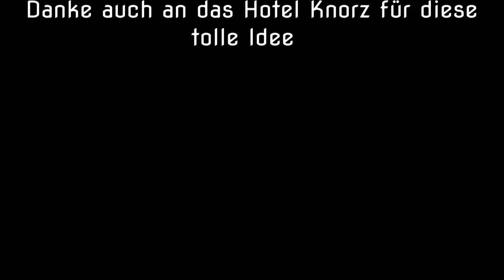Ärger im Hotel (Hotel Knorz Teil 3)/Abenteuer der Familie Putz 84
Die Jungs wollen die Mädchen belauschen und erfahren dabei unglaubliche Sachen. Hoffentlich werden sie nicht erwisch. Viel Spaß!

Ü𝐛𝐞𝐫 𝐮𝐧𝐬:
Die Playmobil Familie Putz ist der erste Playmobil Youtube Kanal für Große. Witze und Spaß sind garantiert. Warum muss den Playmobil immer nur für Kleine sein? Zum Glück gibt es ja uns!